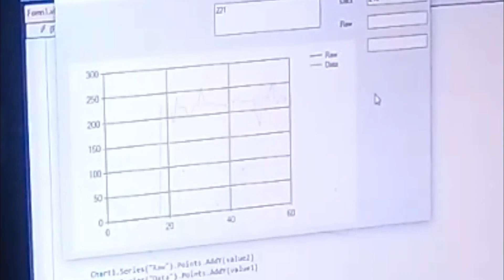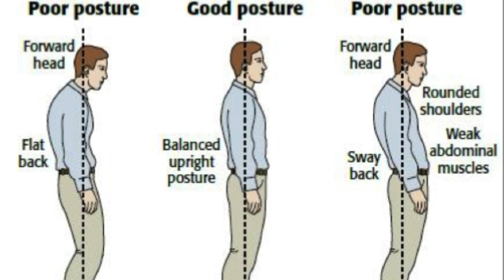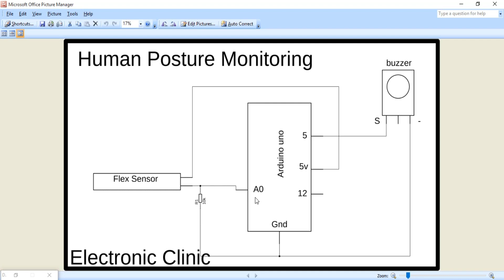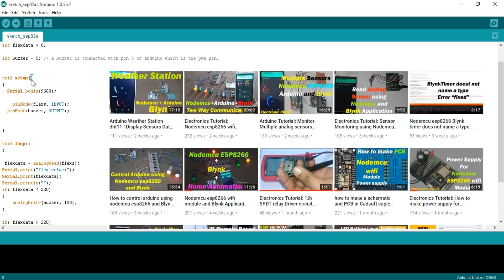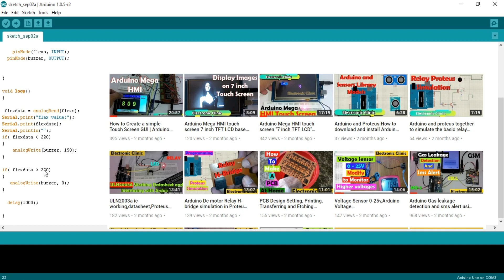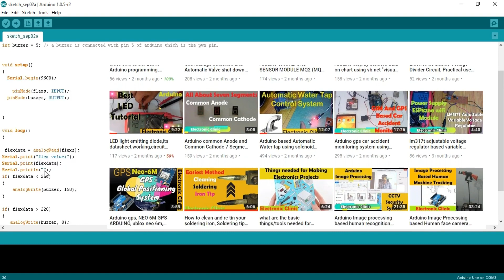Flex sensor or Bend sensor based Human Posture monitoring “Arduino biomedical project”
Project Description:
Today’s episode is about Human Posture monitoring using a Flex sensor or Bend sensor with Arduino. Before you watch this tutorial, first I recommend you should watch my previous tutorial on Flex sensor or Bend sensor getting started. This tutorial completely explains all the basics related to the flex sensor. The link is given in the description.
 As this is my first tutorial on Human Posture Monitoring so I am gonna call this version 1. While in version 2 of Human Posture monitoring I will make use of wireless communication to send the Posture data to the computer application where it can be displayed on the chart for post-analysis.

Posture is not a position, but a dynamic pattern of reflexes, habits, and adaptive responses to anything that resists you being more or less upright and functional.
Forward head and flat back is a poor posture,
Forward head, sway back and rounded shoulders is, of course, a poor posture.
a Poor posture soon results in Sciatica problem.
Sciatica is a term that describes symptoms of pain, numbness, and weakness that radiate along the sciatic nerve from the lower back to the buttocks and leg. Most commonly, sciatica is caused by a disc problem, such as a herniated disc that is pressing against a nerve root.

The components that we will need for this project are
1. Flex sensor
2. 5v Buzzer
3. 10k resistor
4. Jumper wires and finally
5. Arduino

This is an Arduino-based biomedical project, the number of flex or bend sensors can be increased.

Purchase links for Components with the best prices.

Arduino Nano USB-C Type ( recommended):

Flex sensor:

5v buzzer:

Other Must-Have Tools and Components:

Top Arduino Sensors:

Top Oscilloscopes

Variable Supply:

Digital Multimeter:

Top Portable drill machines:

Jumper Wires:

3D printers:

CNC Machines:

Electronics Accessories:

Hardware Tools: